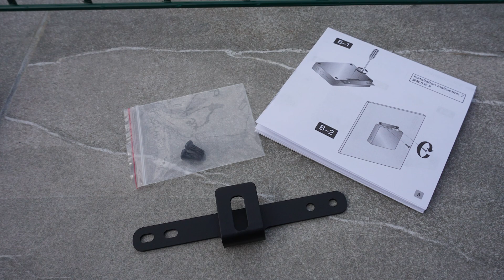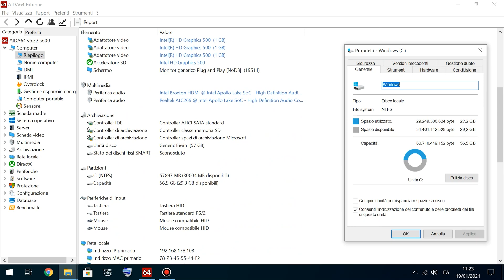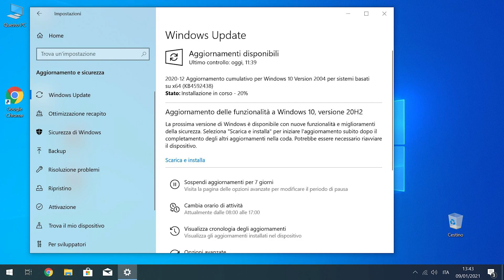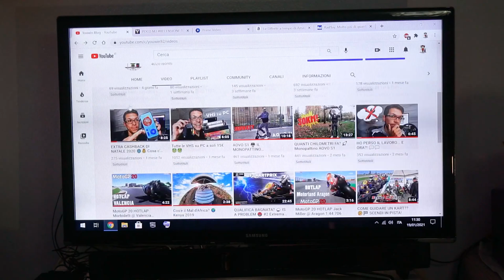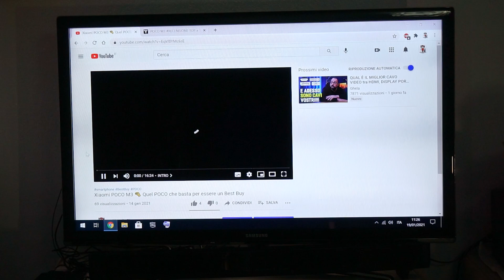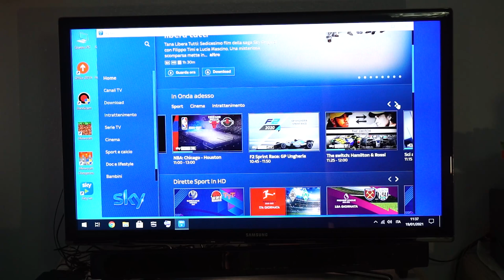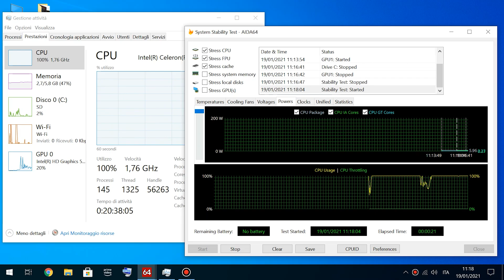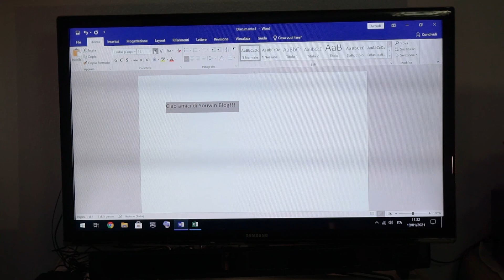MA CI GIRA MINECRAFT? 👾 Mini PC BMAX B1 Plus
Ogni video pubblicato ricevo la solita domanda: ci gira Minecraft? 🤔 Questa volta sono partito prevenuto così l'ho provato direttamente per mostrarvi le "performance". 😵
Rispetto al BMAX B1 provato l'estate scorsa, non ho apprezzato le novità hardware inserite e sinceramente non ho notato alcun miglioramento... Peccato (È il solito Celeron). 😐

📷Video registrato da Sony Alpha 5100L
🎙️Microfono RODE utilizzato

Non è da gioco ma un MiniPC trasportabile per un uso da ufficio con documenti come il pacchetto office, PDF e volendo un po’ di retro gaming dove potrete inserirlo in un cabinato e sfruttarlo per questo scopo.
Smartworking e videoconferenze sono pienamente supportate e basta collegarci una webcam ed il gioco è fatto, visto che ha Windows 10. Insieme ad un po’ di pazienza.

🤓Se invece volete collegarlo alla TV solamente per riprodurre film, contenuti come Netflix o altri servizi streaming, consiglio di orientarvi su altri prodotti come il Fire TV Stick per esempio

➽ Le migliori offerte Amazon della giornata
➽ La mia vetrina su Amazon